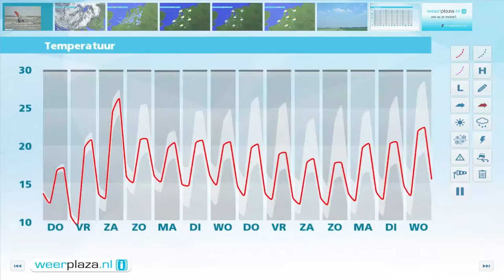Weerbericht woensdagmiddag: Opnieuw koel en buien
Het is wisselend bewolkt en er vallen buien. Met 17 tot 20 graden is het aan de frisse kant en er waait een stevige westenwind, 4 tot 6 Bft. Later in de avond en nacht neemt de buiigheid af en daalt het kwik tot rond 12 graden. Morgen leeft de buiigheid weer op, maar ze worden niet zo talrijk als vandaag. In de loop van de middag wordt het vanuit het zuidwesten droog met geregeld zon. 's Middags is het 16 tot 18 graden. Vrijdag en zaterdag schijnt de zon met zaterdag maxima van 23 tot 28 graden. Zondag vallen er buien.